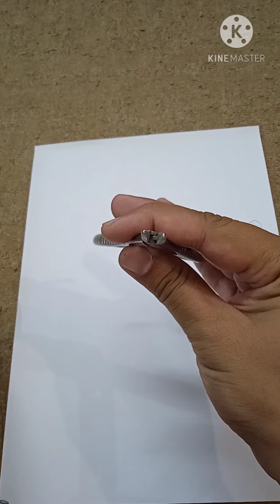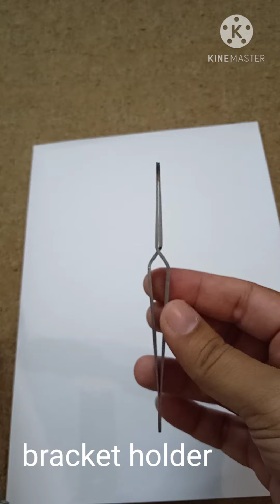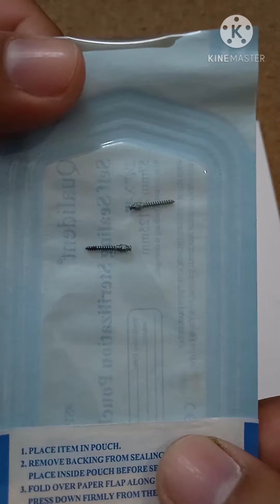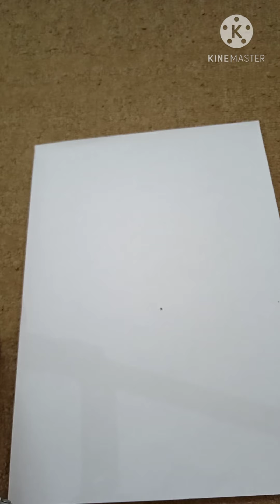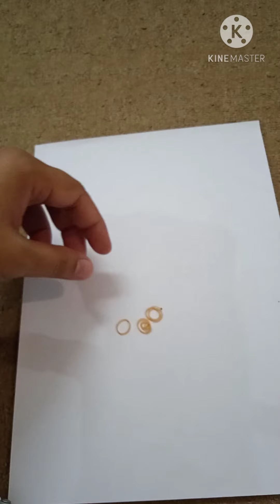Orthodontics instruments and material demonstration: OSPE by dr.hassan rasheed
final year bds orthodontics instruments and materials demonstration. JSMU OSPE exam 2021. sir syed college of medical sciences karachi